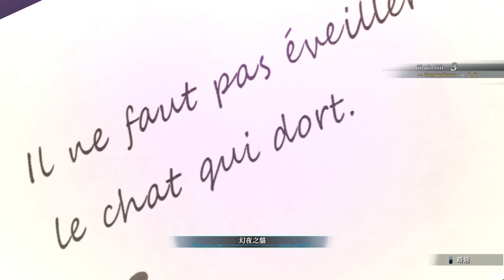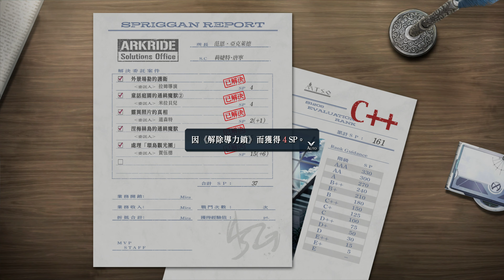【PS5】《英雄傳說 黎之軌跡Ⅱ》斷章「涅梅絲島～另一個節日～」END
版權@日本ファルコム